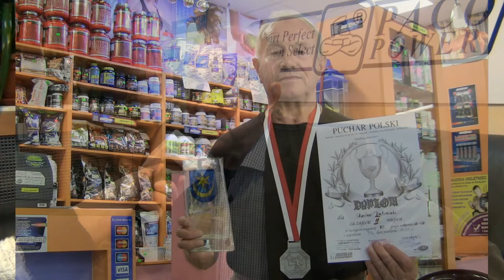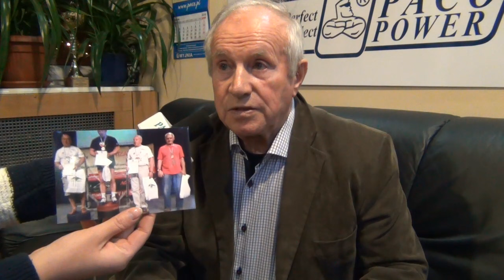Pan Wiesław w maju skończy 76 lat! Jego pasje to gra na akordeonie i... wyciskanie sztangi leżąc!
Pan Wiesław Dąbrowski w wieku 72 lat wziął się zacięcie do uprawiania sportu, a dokładniej - bierze udział w zawodach w wyciskaniu sztangi leżąc. W swoim dorobku ma aż 35 medali i tyle samo dyplomów! Ten przemiły człowiek pełny werwy nie wyobraża sobie życia bez sportu. To jego pasja, która wciągnęła go na dobre. Nie wiem jak wy, ale ja jestem pełna podziwu dla naszego seniora, który jest zrzeszony z naszym Klubem Paco Lublin. Zapraszam do obejrzenia pierwszej części wywiadu, w którym Pan Wiesław opowie o swoich startach i o tym jak wielką przyjemność mu to sprawia.  Cieszymy się, że mamy reprezentanta godnego podziwu! Panie Wiesławie, jesteśmy z Pana dumni i czekamy na wyniki kolejnych zmagań. Życzymy samych sukcesów!